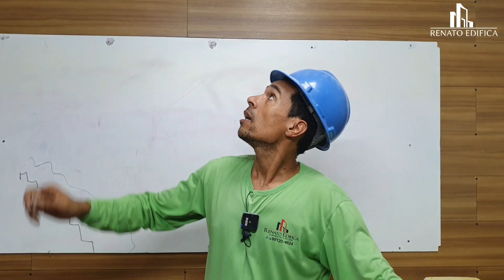Esse tipo de iluminação vai virar febre nas obras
neste video vou te mostra um passo a passo de como instalar uma lampada T.led, enbutido no forro de gesso. instalação simples e rapida.